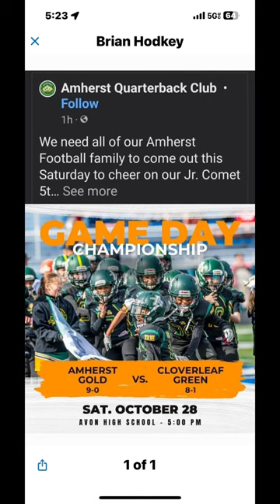see my game Avon High School Avon Oh